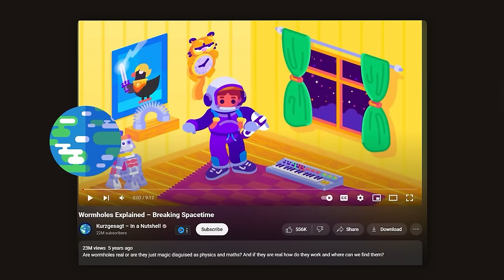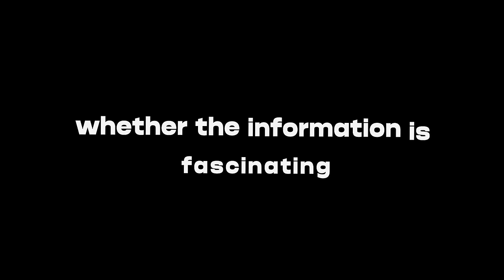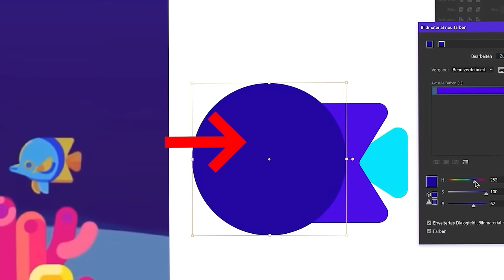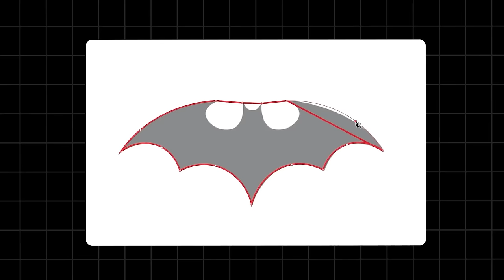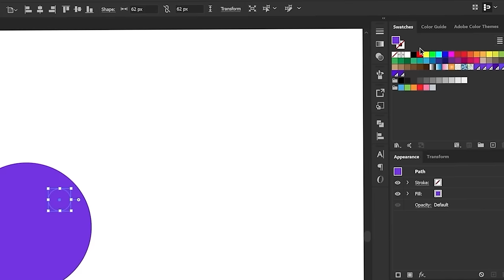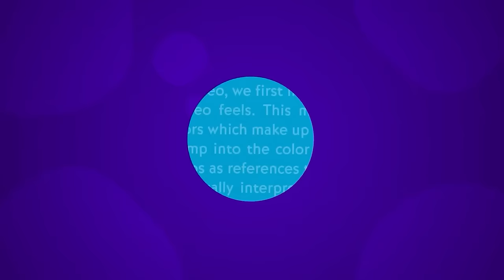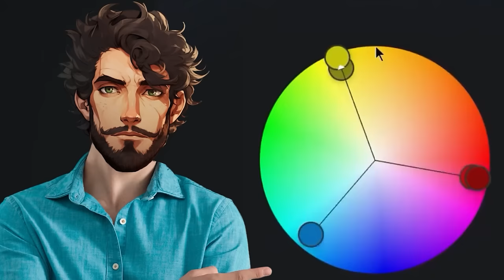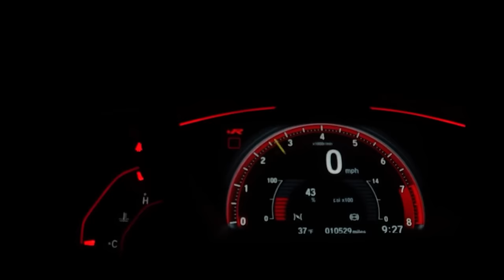How he made $100,000 From 1 Video on Faceless Animation Channel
How to Start earning $1000, $2000, $5000 or even $10,000 commissions every single day with this brand new AI Cash Machine system:👇👇

In this video I am going to share in full detail how 1 Faceless Animation Youtuber earned 100,000$ from just 1 Faceless Video. I have laid down the process in full detail so make sure not to miss anything. I promise you this is going to be insane value.

👋Hey there! You've just stumbled upon Geekbot AI, and trust me, you're in for a treat. Ever thought about running a YouTube channel without showing your face? Or maybe you've heard whispers about YouTube automation and wondered, 'Can I do that too?' Well, you're in the right place. We're all about diving into the cool world of faceless YouTube channels and getting into the nitty-gritty of automation.

Look, YouTube's a massive playground, and there are countless ways to play the game. I've been through the ups and downs, cracked the code on what the YouTube algorithm loves (and what it doesn't), and I'm here to spill all those secrets. So, whether you're trying to start fresh, or just looking to amp up your YouTube game, I've got your back. Remember we are also faceless youtube channel content creator and we want you to suceed on your faceless youtube channel journey. So keep watching our videos and I promise you it will be worth it!!  And hey, we're in this together! Cheers to growth and all the exciting stuff ahead!"

✅Grow your brand and channel with VidIq! Try it out for free today!!👇